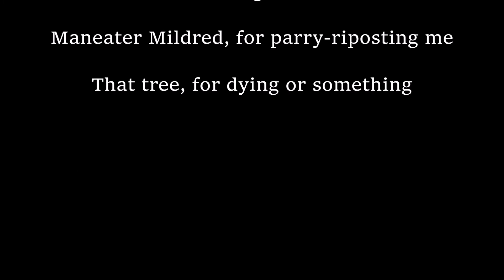Derk Sulz Truh - Paladin Sabrine 2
In light of my extreme lack of content, I decided to start a new playthrough in Dark Souls 3 involving a heavily-armored strength-faith build. Things happen and I murder a tree. Whoops.